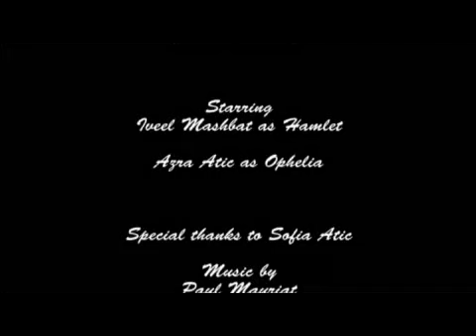Hamlet short film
A short film based on segment of the book Hamlet